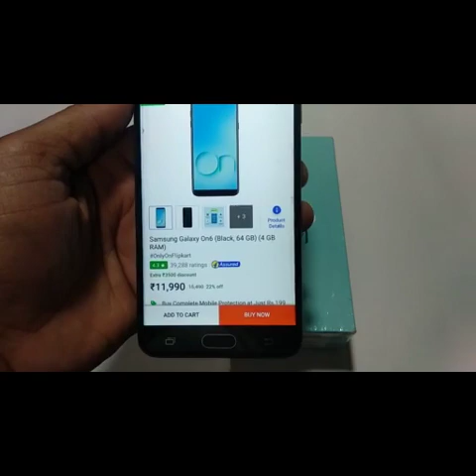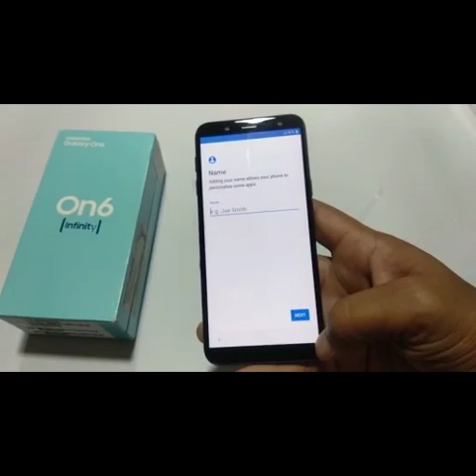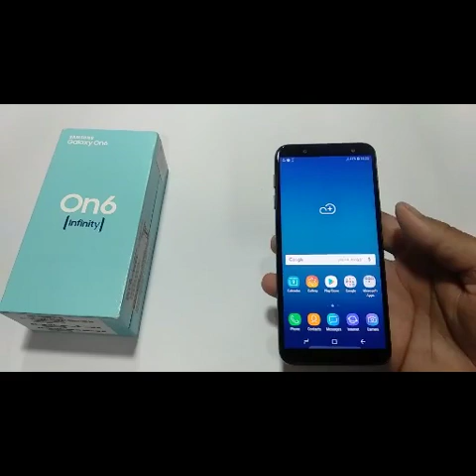Samsung Galaxy ON6 Unboxing / Hindi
about this video:
Namaskaar dosto, is video me mene SAMSUNG GALAXY ON 6 ki unboxing ki hai